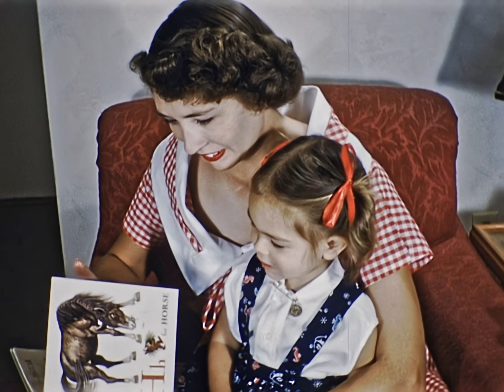Found 16mm Film Home Movie - 1950s Christmas w/ Optical Sound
16mm Kodachrome home movie with rare optical sound, likely shot with an Auricon camera, found at a garage sale. Scanned with Moviestuff Retroscan Universal. Sound transfer via AEOlight.

My films are generally available for use in your video projects, upon approval of the original owner of the footage, where applicable. For non-commercial use, I simply require a credit and a link back to the original video on my YouTube channel. For commercial use, we can discuss an appropriate licensing fee based on your budget.